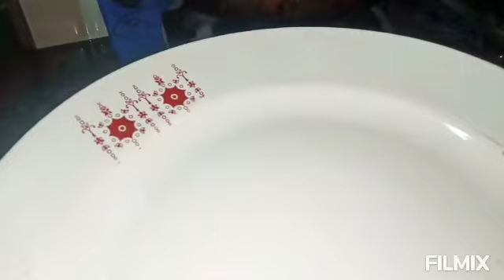Shahi Tukda Recipe 😍 | By Maliha Foodie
How to make Shahi Tukda Recipe, how to make Shahi Tukda Recipe by Maliha Foodie, Shahi Tukda Recipe in hindi, Shahi Tukda Recipe in urdu, Shahi Tukda, shadiyon jesa Shahi Tukda banane ka tarika, ghar par Shahi Tukda kaise banaye, double ka mitha recipe at home, quick and easy Shahi Tukda Recipe in hindi,